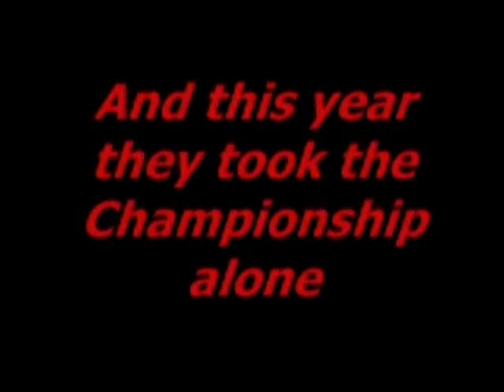Covington Football 8th grade 2007 Highlights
2007 undefeated League and District Champs!!!